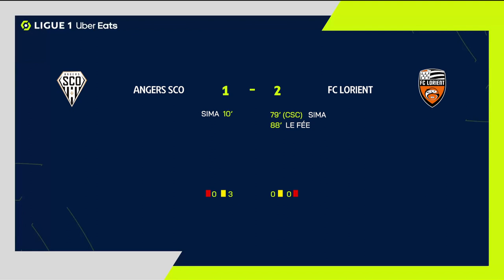ANGERS SCO - FC LORIENT (1 - 2) - Highlights - (SCO - FCL) / 2022-2023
ANGERS SCO vs FC LORIENT Highlights (1 - 2) in video.

Ligue 1 Uber Eats - Season 2022/2023 - Week 17 STADE RAYMOND-KOPA - Sunday 1 January 2023

Goals : Abdallah-Dipo SIMA (10' - SCO) / Abdallah-Dipo SIMA (79' csc - FCL) / Enzo LE FEE (88' - FCL)

ANGERS SCO Team line-up : 23 - Adrien HUNOU /22 - Cédric HOUNTONDJI /3 - Souleyman DOUMBIA /15 - Pierrick CAPELLE (c) /1 - Paul BERNARDONI /10 - Himad ABDELLI /94 - Yan VALERY /2 - Batista MENDY /28 - Farid EL MELALI /5 - Miha BLAZIC /19 - Abdallah-Dipo SIMA

FC LORIENT Team line-up : 25 - Vincent LE GOFF /6 - Laurent ABERGEL (c) /10 - Enzo LE FEE /24 - Gédéon KALULU KYATENGWA /4 - Chrislain MATSIMA /22 - Yoann CATHLINE /11 - Dango Aboubacar OUATTARA /1 - Vito MANNONE /13 - Terem Igobor MOFFI /8 - Bonke INNOCENT /3 - Montassar TALBI